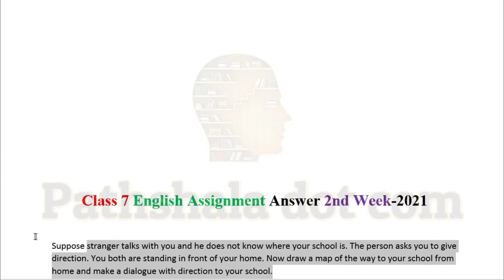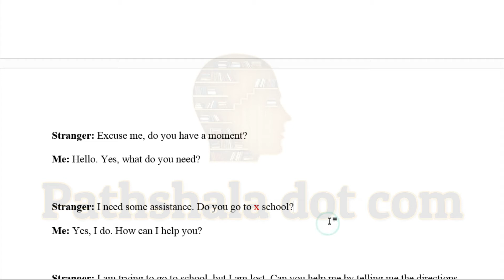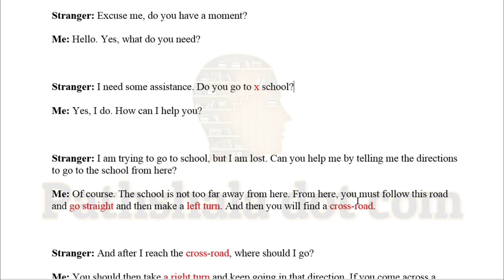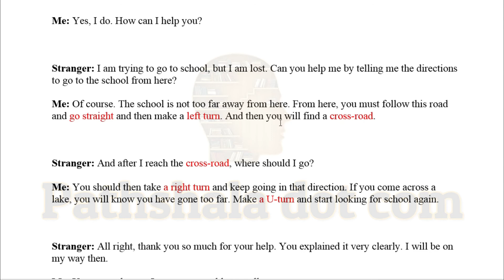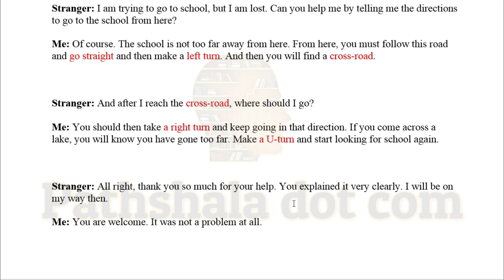Class 7 English Assignment Answer 2nd Week 2021,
jahangirnagar university.